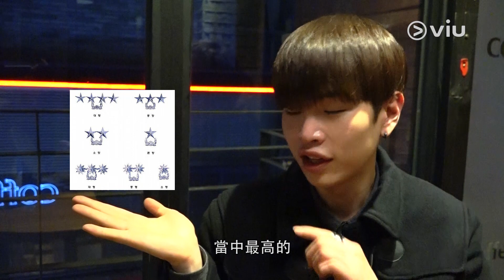《劇迷導韓》【太陽的後裔】韓國軍階大不同！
《 劇迷導韓》，話你知韓國人才懂的韓國文化，讓大家更全面了解劇中有趣之處，煲劇叻過阿朱媽︰

化身大尉的Ruby替Reyan上士購買咖啡，太成和Daniel到場得知她們把職位搞亂而為詳細說明了一下。現在大家知道擁有菱形標示的宋仲基是有多高級的，對吧？